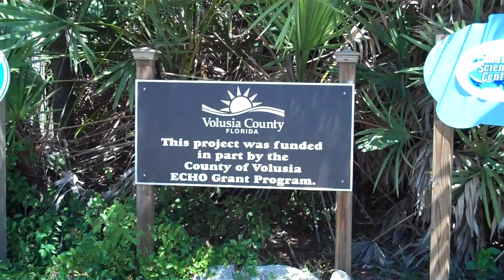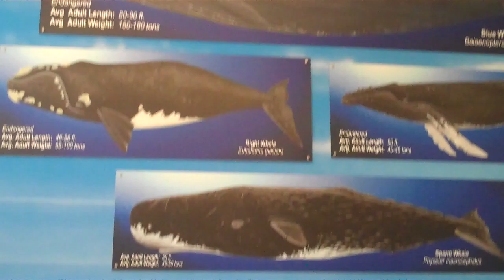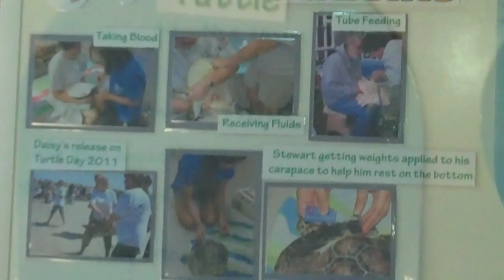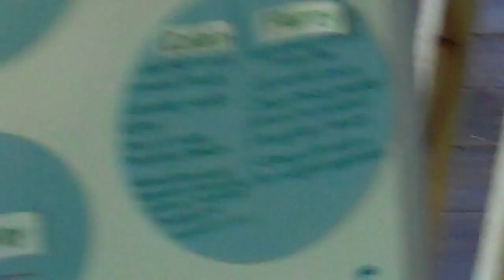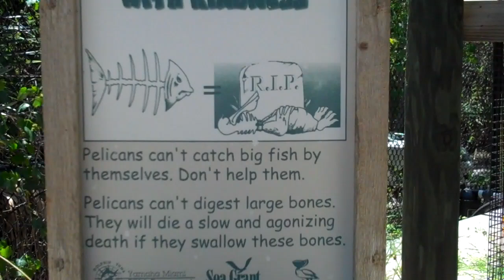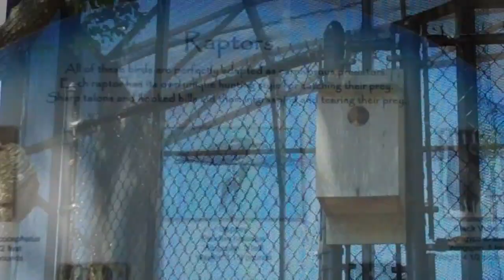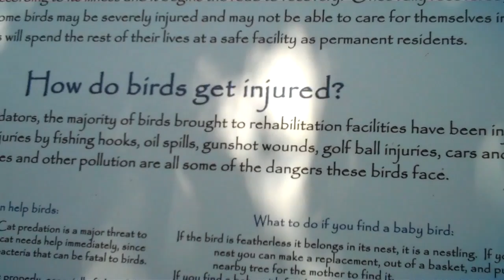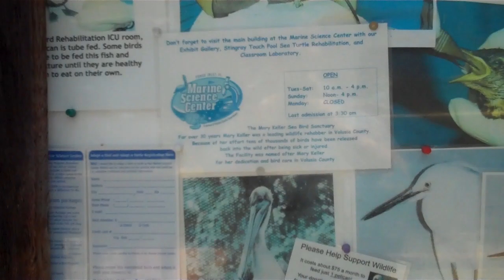Marine Science Center May 2012.mp4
Trip to the Marine Science Center in Ponce Inlet, Florida.  Turtle rehab and bird rehab, touch pool, really nice exhibits, gift shop, activity room...did I mention turtles? :)